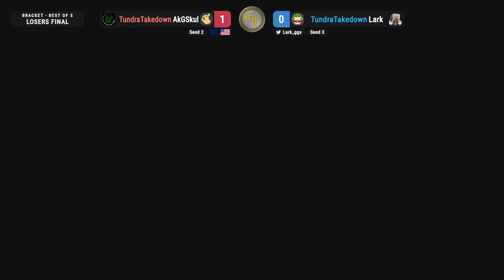Game Theory 24: Losers Final - AkGSkul (Diddy Kong) Vs. Lark (Wario)